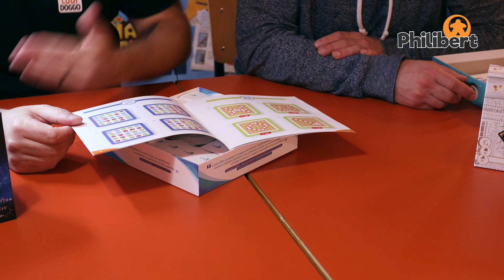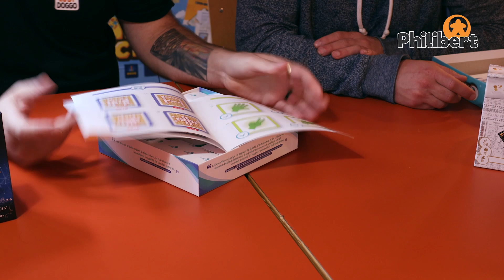Cortex Challenge - Nouveautés 2022- 2023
La gamme Cortex Challenge s'agrandit !
En 2023, vous allez faire chauffer le cerveau !